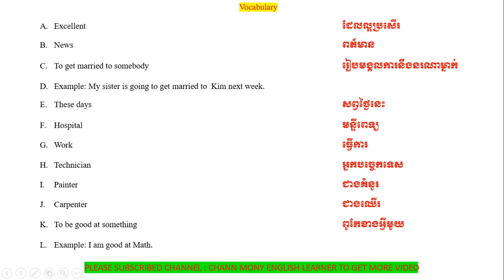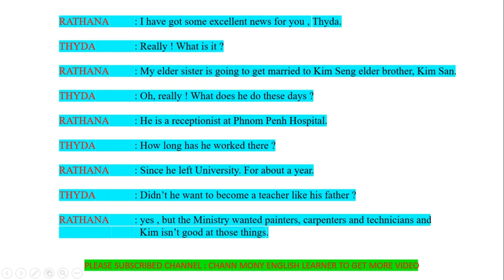SHORT CONVERSATION PART 1